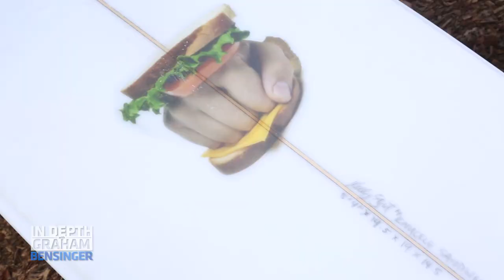Kelly Slater takes TV host surfing in Malibu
Kelly Slater offers surfing tips and a lesson to Graham Bensinger as the two ride waves in Malibu, Ca.